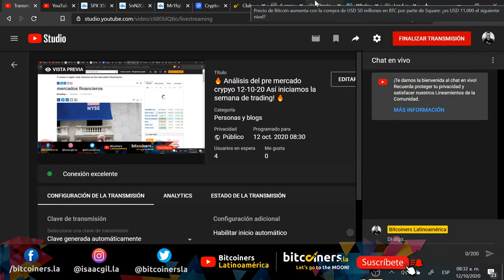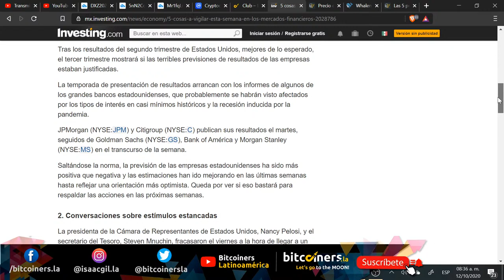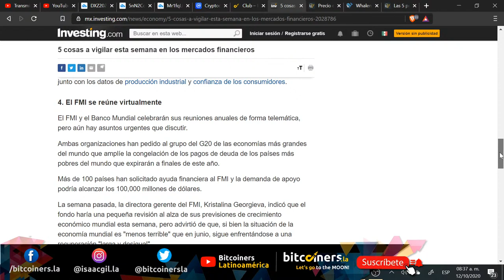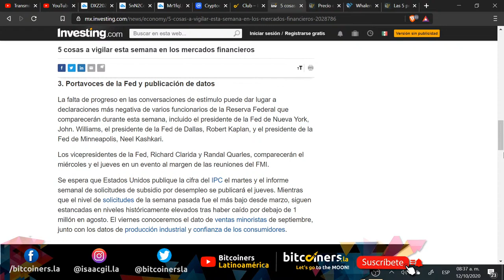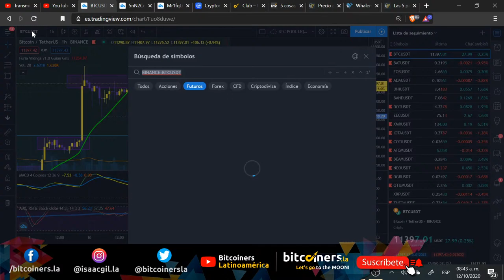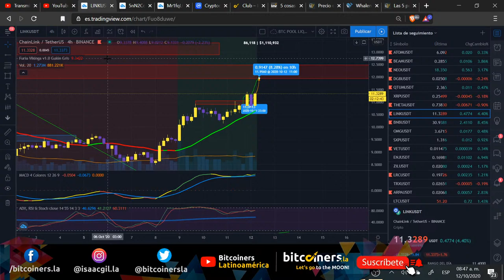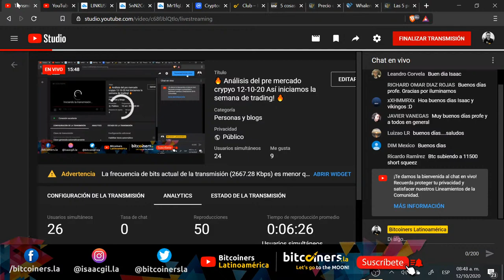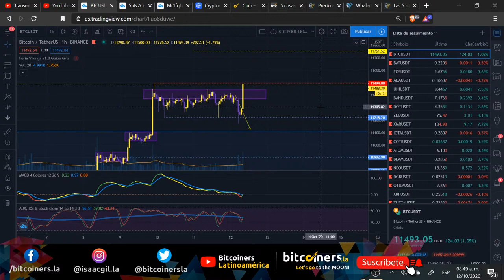🔥 Análisis del pre mercado crypyo 12-10-20 Así iniciamos la semana de trading! 🔥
Así abren los principales mercados en este Lunes 12-10-20 con un panorama favorable para BTC. Espero esta proyección les permita tomar decisiones en sus trades. Éxito